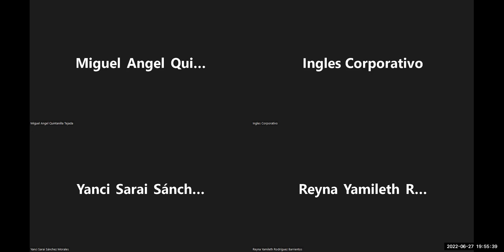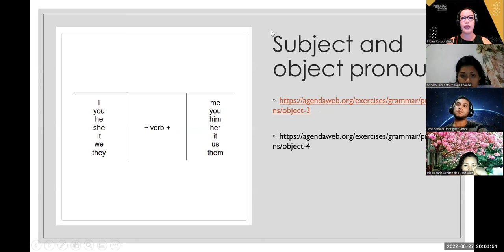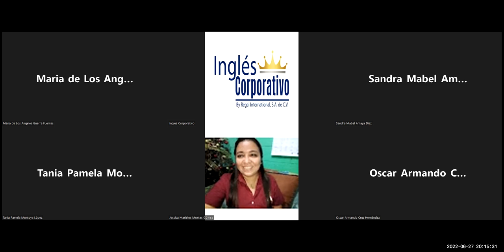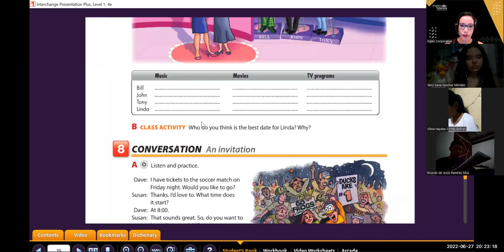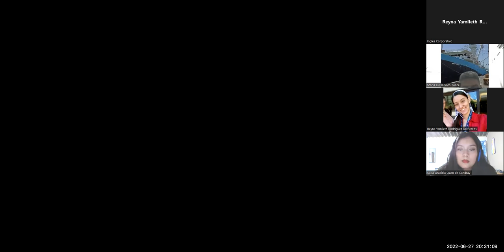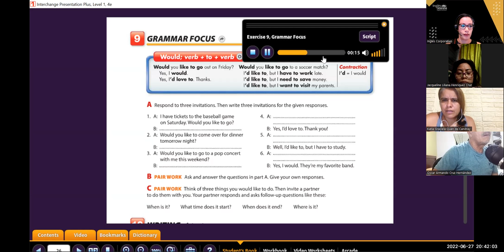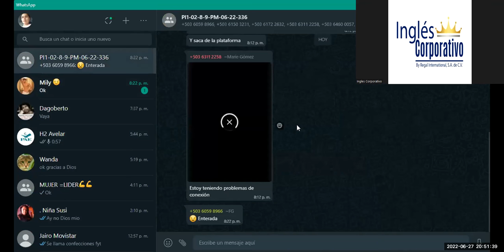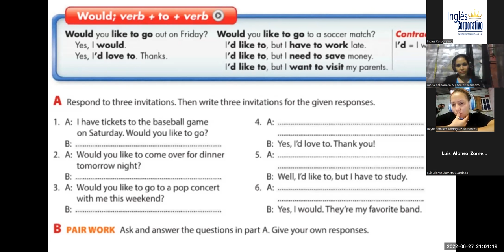Ingles Corporativo-Jun- 27-2022- An invitation